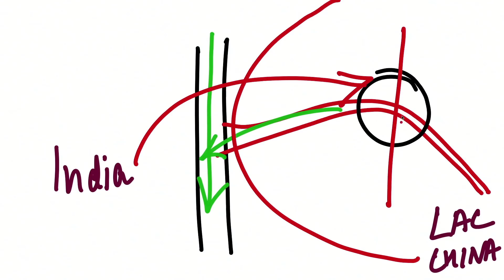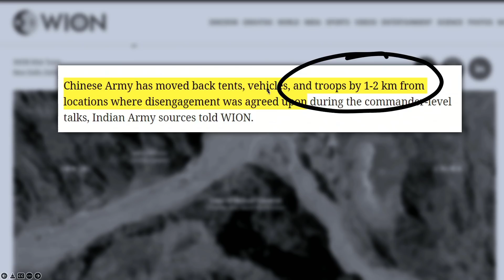This is the exact location where China raised its flag in Galwan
Petrol point 14 was the point of clash last year but the exact location where china raised flag duing new year in galwan is not here.